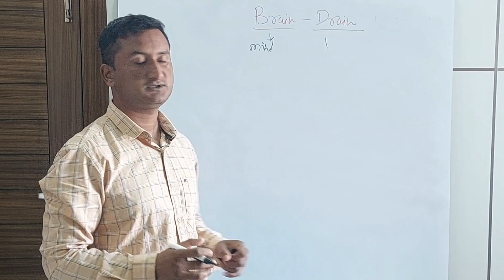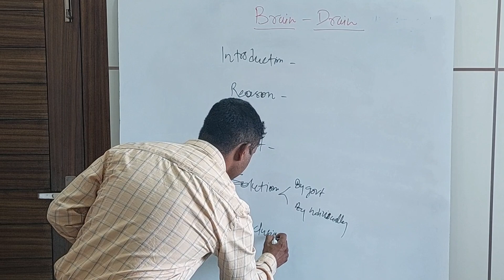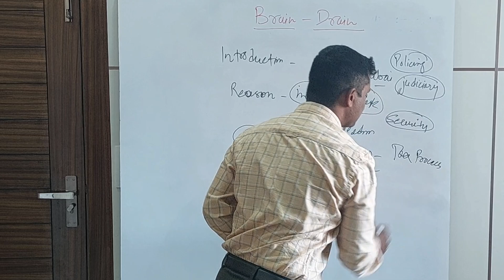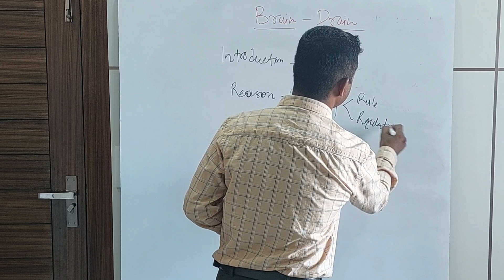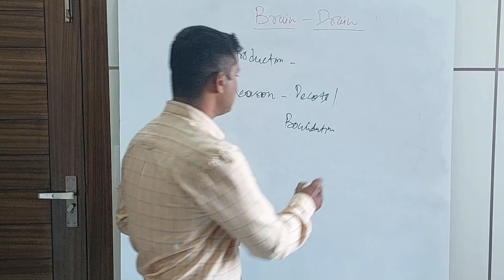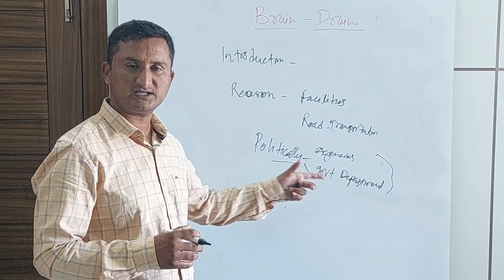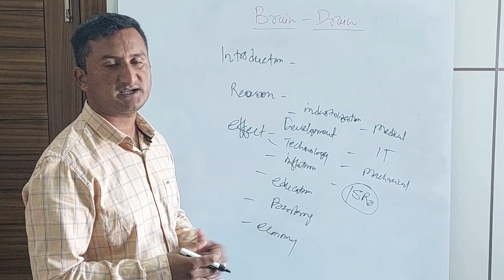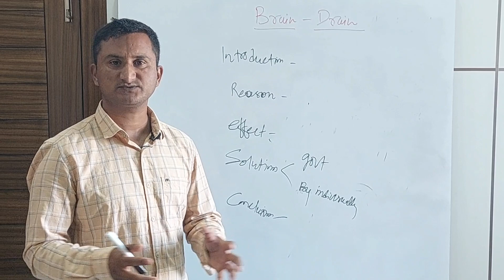Brain 🧠 Drain ? हमारा skills, mind ,talent क्यूँ देश से बाहर जा रहे हैं? सरकार सत्ता में लीन हैं??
Brain-Drain ?? क्या है ये समस्या? क्यूँ हमारे देश से टैलेंटेड लोग बाहर देशों मे जा रहे हैं, गलत फैसलों का result गलत ही होता है ,सत्ता से बाहर भी govt को कुछ सोचना चाहिए, Brain को रोकने के लिए उपाय करने चाहिए ,नेताओं से देश चलता है और नेताओं को सारे सुख सुविधाओं से भरपूर किया है ,उनके बच्चे विदेशों मे पद रहे है, वो सिर्फ हमारे देश को लूटने के लिए,और अपना बैंक balance, property के लिए politics के लिए यहां है ।।।।।
क्या है उपाय skill ,talents और काबिल लोगों को बाहर जाने से रोकने के